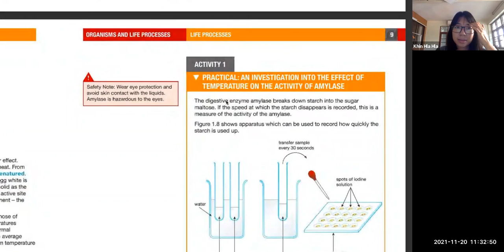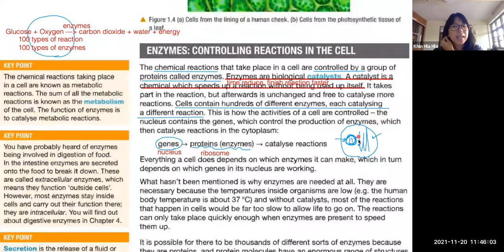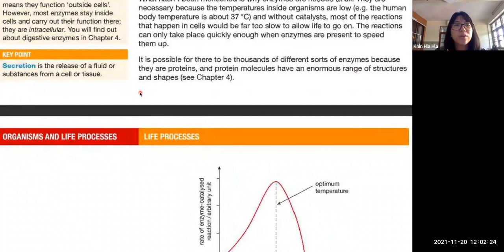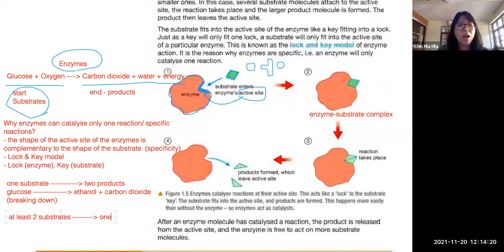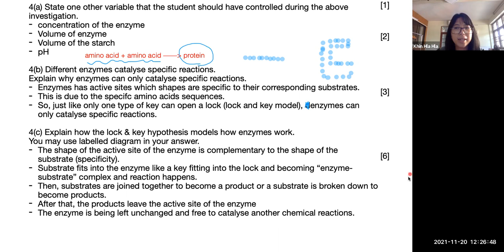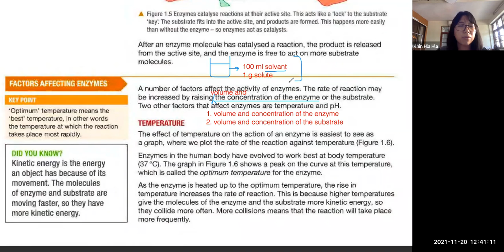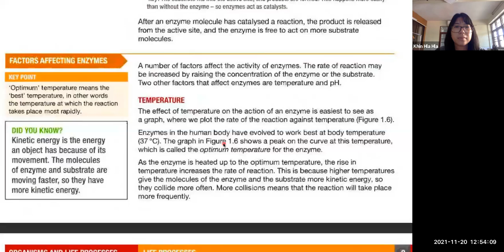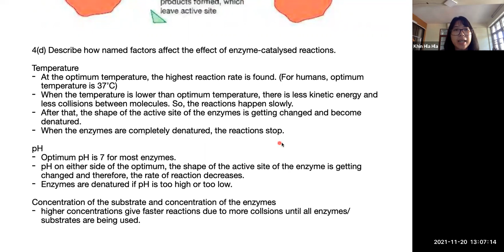Biology Extra Class B + B2 20 Nov 2021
Biology - Extra - Dr Khin Hla Hla
Class B2
20 November 2021
iGCSE O Level - Online Class "B2"
2023 May/June Exam Series